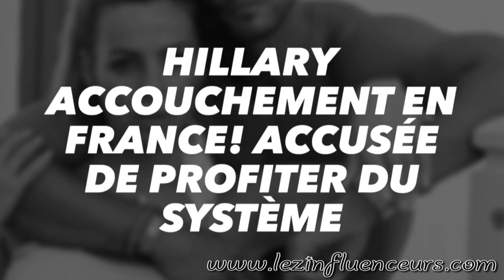HILLARY ACCOUCHEMENT EN FRANCE! ACCUS*ÉE DE PROFITER DU SYSTEME. ELLE RÉPLIQUE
Hillary a quitté Dubai en famille pour passer 2 mois en France, et surtout pour son accouchement.
Arrivée hier avec son mari et Milo, la jeune femme a déjà reçu des criti*ques sur le fait de profiter du système social français.
Elle réplique!